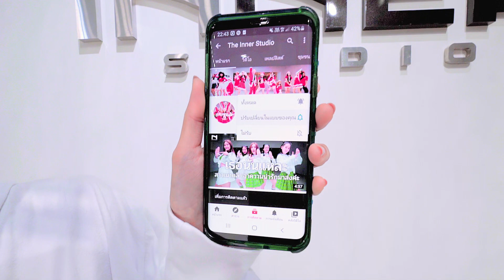INNER KIDS │MAGNETIC - ILLIT